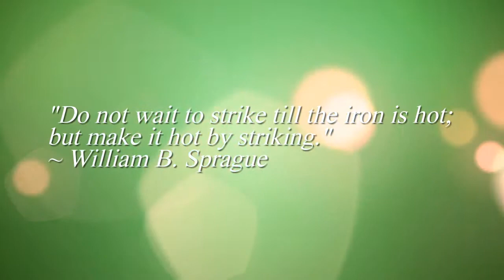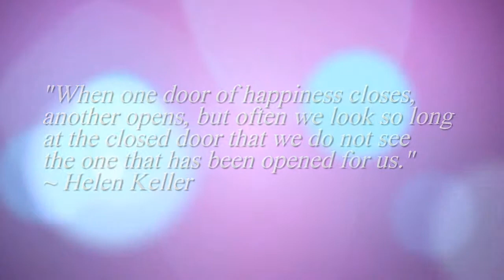Motivational Quotes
Everyone needs to be inspired every now and then. And one of the best way is to learn from the experiences of others. Here is a small collection of motivational quotes. If you feel inspired by the words and music, share this short video clip with others.